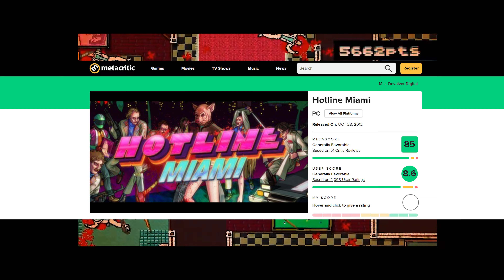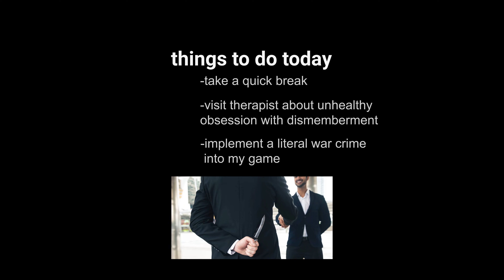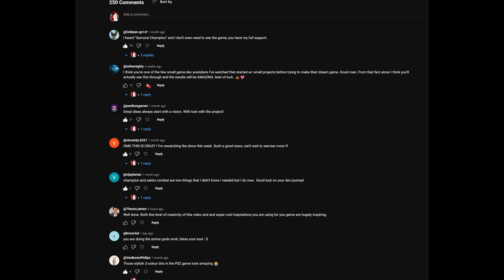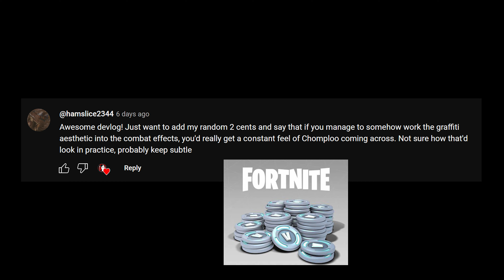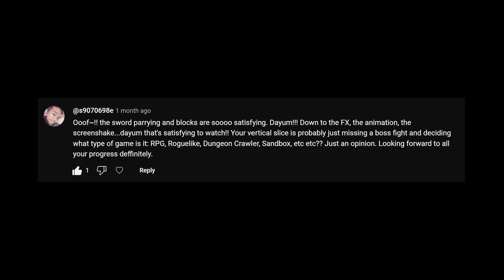Splish Splash, My Samurai Game's a Bloodbath | Devlog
I'm making a game full of samurai, swords, blood, and graffiti. This is devlog #2!

🎵 Japanese Type Beat - "Rōnin"
prod by KaalaH
video courtesy: IIIZORROW

0:00 – blood? icky
0:24 – my game kinda blows, lets fix it
0:52 – let the hotline miami glaze begin
1:18– the blood of christ
2:17 – success targets for game
2:30 – severing, slicing, and all things nasty
3:56 – here's some dismemberment for ya, you sick f***s
4:14 – not gram gram approved
5:17 – join me and johnny sins in the comment corner
7:13 – time to vibe